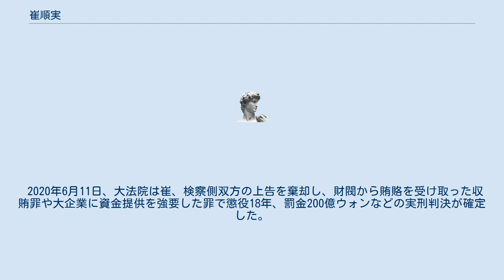崔順実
崔 順実（チェ・スンシル、朝鮮語: 최순실; 崔順實、1956年6月23日 - ）、チェ・ソウォン（최서원、改名後の名前）は、大韓民国の実業家、シャーマン。
 朴槿恵前韓国大統領の政治スキャンダル（いわゆる崔順実ゲート事件）の中心人物として知られる。
 祈祷師であった崔太敏（チェ・テミン）の5番目の妻との間の三女として生まれた。
檀国大学校に進み、父太敏が1976年に設立した「セマウム奉仕団」の大学生会会長を務め、母陸英修を文世光による暗殺で失った朴と知り合った。
1979年の「第1回セマウム祭典」では、大学生総連合会会長として開会宣言をし、「セマウム奉仕団」総裁に迎えられていた朴が祝辞を述べた。
1979年から1985年までドイツに留学。
帰国後教育事業に従事した。
 朴政権発足当初から大統領並みの待遇を受け、検問もなしに青瓦台に出入りしたといわれる。
 韓国の「国民体操」として莫大な振興予算が投じられたヌルプム体操（늘품체조）が、崔やチャ・ウンテクの利権あさりの対象になっていたのではないかという疑惑がある。
 2017年11月25日午後に、娘のチョン・ユラの住むアパートに暴漢が侵入して、チョン・ユラにナイフで傷害を負わせた。
知人の男性も巻き添えで負傷したが、命に別状は無いという。
なお加害者の男は金銭目的の犯行だったと犯行を認めている。
 2018年2月13日にソウル中央地裁より懲役20年（求刑懲役25年）と罰金180億ウォンの判決が言い渡された。
 2020年6月11日、大法院は崔、検察側双方の上告を棄却し、財閥から賄賂を受け取った収賄罪や大企業に資金提供を強要した罪で懲役18年、罰金200億ウォンなどの実刑判決が確定した。